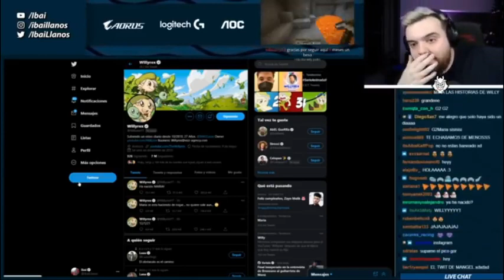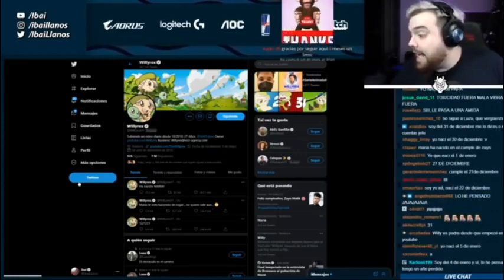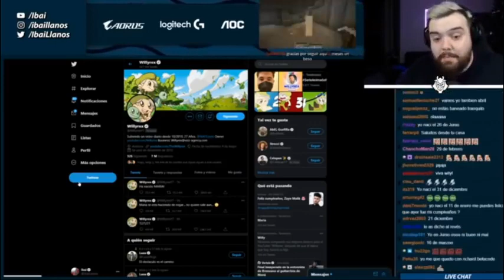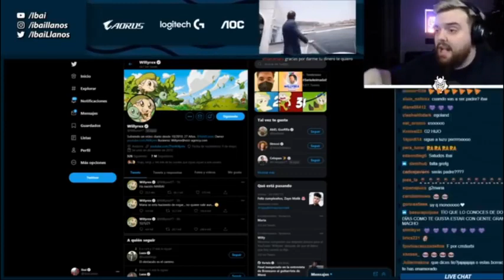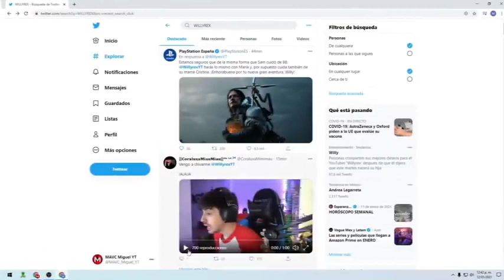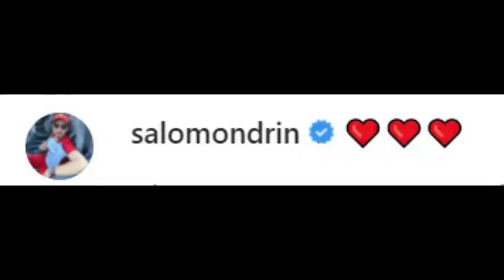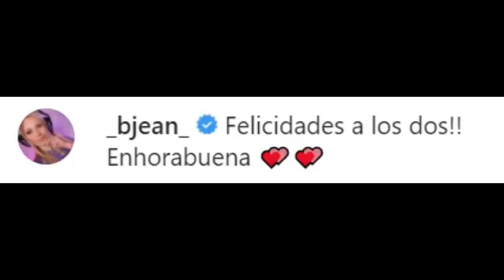YOUTUBERS, STREAMERS Y FAMOSOS reaccionan al Nacimiento de MARIA (hija de WILLYREX) 💚❤️❤️👨‍👩‍👧👣🤱